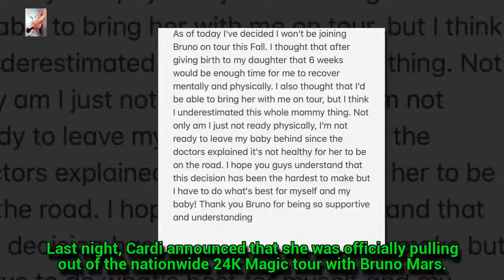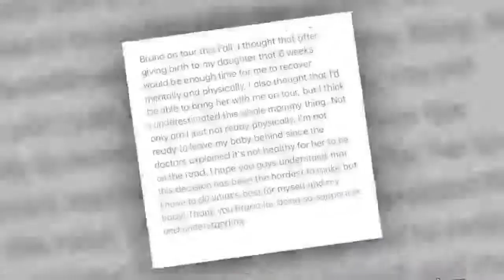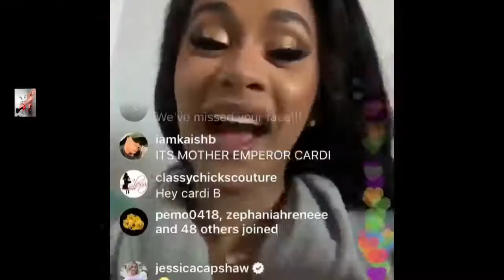Cardi B Canceled Her Tour With Bruno Mars, But Big Things Are Coming For the Bardi Gang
"I'm gonna work. My life is not over."